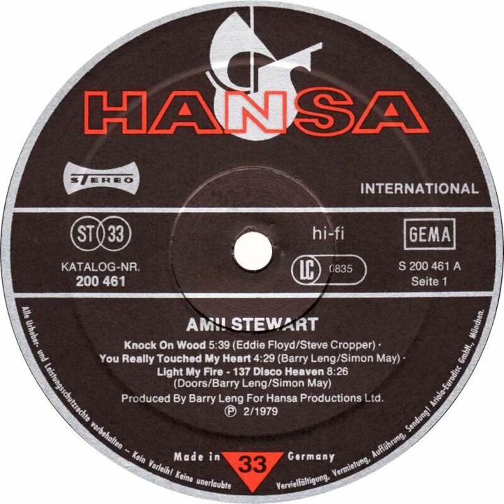Amii Stewart - Light My Fire, 137 Disco Heaven Backwards